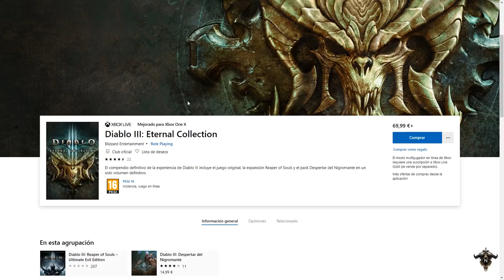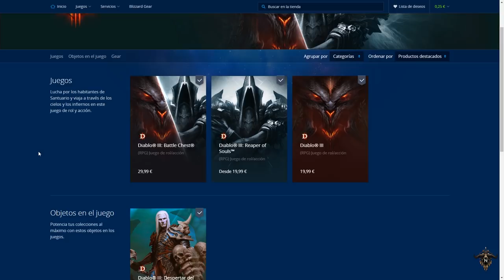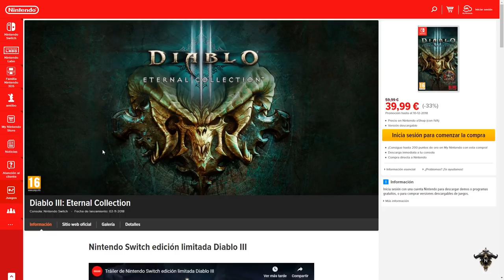Diablo 3 Eternal collection rebajado un 33% para Switch